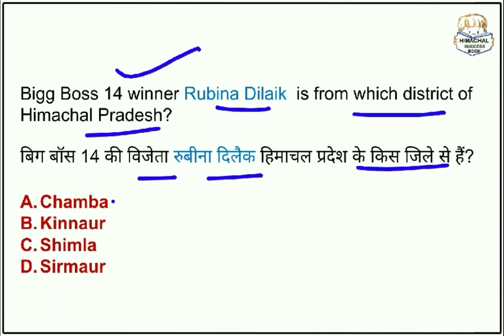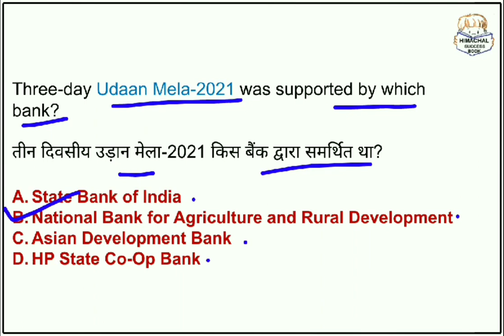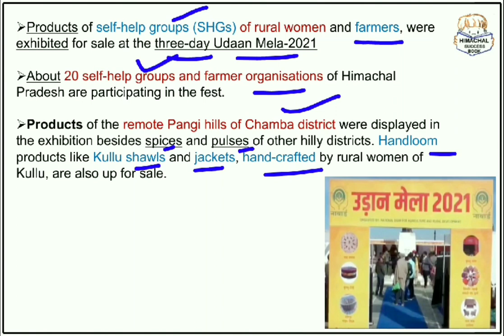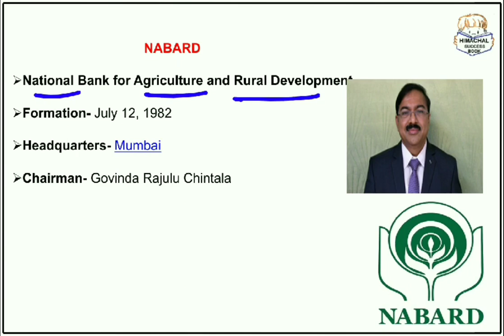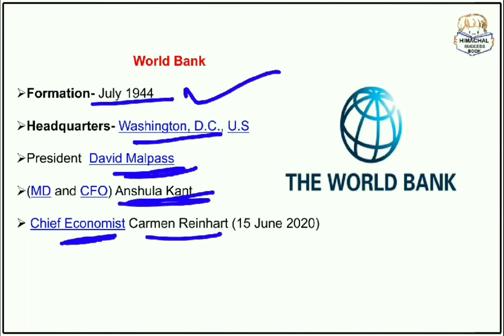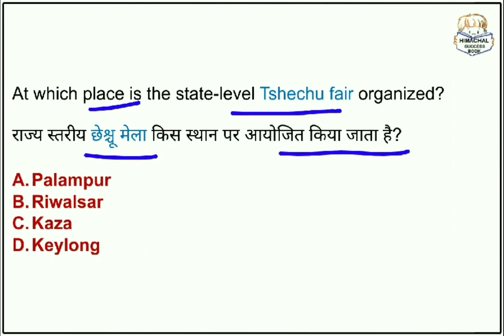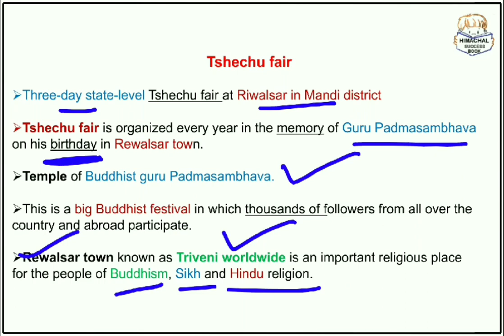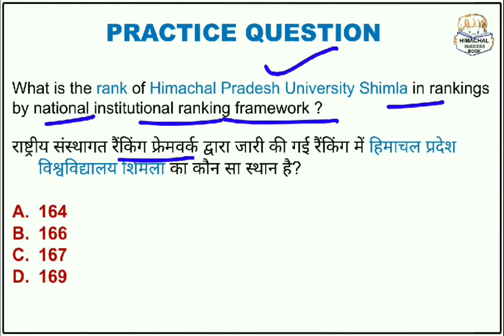22 February 2021 Himachal Pradesh Current Affairs ! Daily Current Affairs of HP 22 February 2021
For pdf Join Telegram @HIMACHALSUCCESSBOOK

22 February 2021 HP current Affairs

22 Feb hp current affairs

22 feb himachal current affairs

Daily hp current affairs

HP current affairs today

hp current affairs feb 2021

Himachal current affairs feb 2021